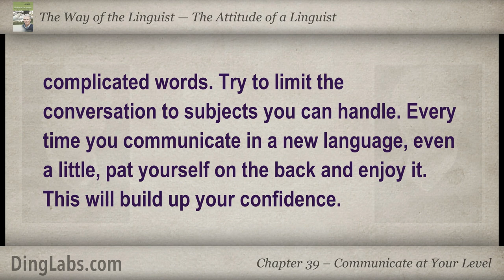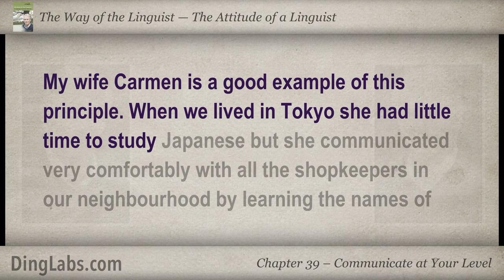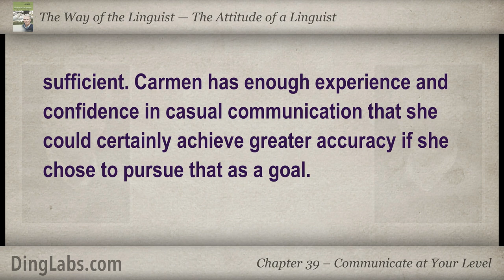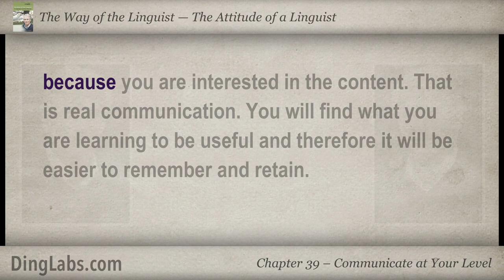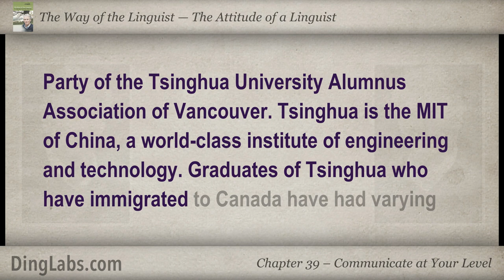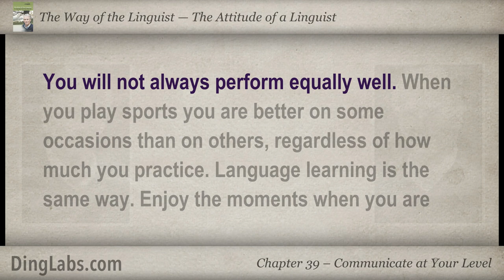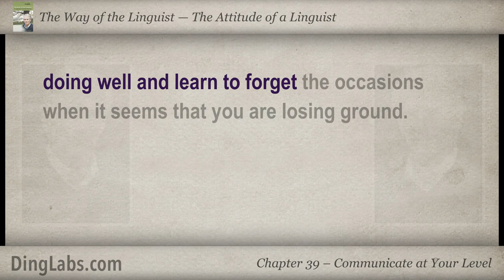39: The Linguist by Steve Kaufmann - The Attitude of a Linguist - Communicate at Your Level